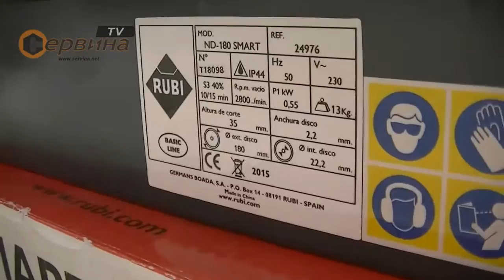Машина за рязане с вода Rubi ND-180 Smart 24976 - 550W/0,7HP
- Изключително качество от Испанската компания Rubi член на Germans Boada group
- Rubi ND-180 - машина за мокро рязане на порцеланови, керамични и гранитогресни плочи
- Rubi ND-180 е снабденa с авангардна обработваща техника, способна да изпълни всяко ваше желание
- Защитна шапка
- Снабден с електрически кабел 1,5 метра
- Сертифицирана и висококачествена машина за рязане на материали с помоща на потапящ във вода диск
- Капсулован двигател и мощен мотор
- Възможност за рязане под 45 градуса с помоща на единия панел
- Възможност за диагонално рязане
- Линеал и скала за по-точно рязане
- Автоматичен изключвател при претоварване
- Аксесоари: Диск 180мм за рязане на керамика